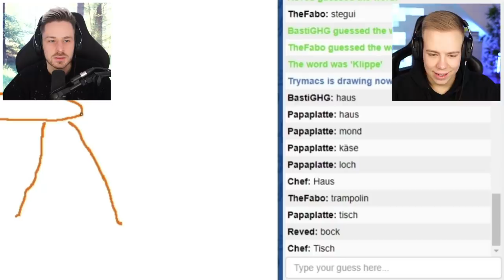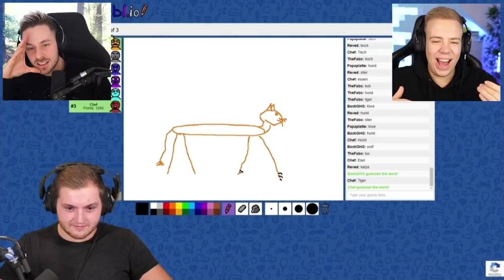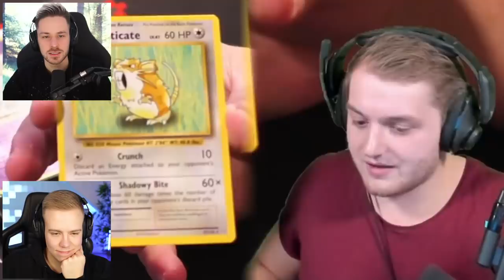Trymacs Fails die alle Pokémon unboxen - Nicht Lachen Challenge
TRYMACS Fails werden nie langweilig.. deswegen schauen wir uns heute zusammen mit @AviveHD die Best Of Januar Lost Moments an! Schaut euch gerne den Rest des Videos bei @LostMoments an! 😎